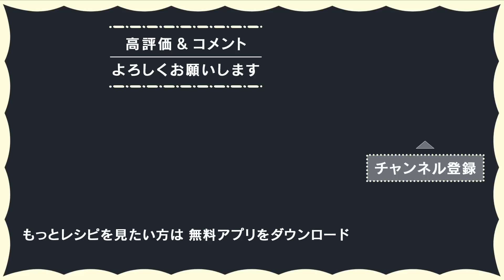【型なしで】レアチーズケーキの作り方【ヘルシースイーツ】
人気スイーツ・レアチーズケーキの簡単レシピをご紹介♪クリームチーズも生クリームも使いません。パックをそのまま使って作るので、洗い物も減らせて良いこと尽くし！プロが皆さんの疑問に答えながら作っていきます♪

▶︎国内No.1のレシピ動画数(※)「DELISH KITCHEN」の公式Youtubeチャンネル！
(※)自社調べ（アプリ上の公開本数、2021/09/30時点）
▶︎さらに限定機能が便利なDELISH KITCHEN公式アプリ[無料]でもレシピをご紹介！
[限定機能を一部ご紹介]
・充実のレシピ検索機能
・3STEPで献立自動提案
・自分のペースで再生OKのキッチンモード
・献立の決め手に「今日の特集」

「水切りヨーグルトで作る♪パックのままレアチーズケーキ風」

■材料 (ヨーグルトパック(400g)1個分)
・ヨーグルト(無糖) 1パック(400g)
・砂糖　　　　　　大さじ3
・牛乳　　　　　　120cc
・冷水　　　　　　大さじ3

■手順
1.《下準備》ヨーグルトの内ぶたをあけ、厚めのキッチンペーパーを2枚重ねてパックにかぶせ、輪ゴムを2重にしてしっかりととめる。ボウルに逆さにしてのせ、パックの底の部分を優しく叩いてヨーグルトをキッチンペーパーの上に落とす。半日程度冷蔵庫において水切りする(水切りヨーグルト)。大きめの耐熱容器に冷水を入れ、ゼラチンをふり入れてふやかす。(水切りヨーグルトは、200g程度になるように水切りする時間を調整してください。)
2.ふやかしたゼラチンに砂糖を加える。ふんわりとラップをし、600Wのレンジで30〜40秒加熱し、混ぜて溶かす。牛乳を加えてよく混ぜる(ゼラチン液)。(砂糖が溶け切らない場合は、追加で加熱してください。牛乳は冷えすぎたものを使うとゼラチンがダマになるので、使う15〜20分ほど前に冷蔵庫から出しておいてください。)
3.水切りヨーグルトを混ぜてほぐす。ゼラチン液、レモン汁を順に加えてその都度よく混ぜる。冷蔵庫で3時間以上冷やし固める。(水切りヨーグルトも冷えすぎたものを使うとゼラチンがダマになるので、使う15〜20分ほど前に冷蔵庫から出しておいてください。角が混ざりにくいので、四隅もしっかり混ぜましょう。器に取り出す際は、パックをお湯につけて温めてください。器にのせた後に、底にハサミなどで空気穴をあけると取り出しやすくなります。)

DELISH KITCHENのSNS
▶︎すぐに食べられる! 便利な宅配弁当 Meals（ミールズ）